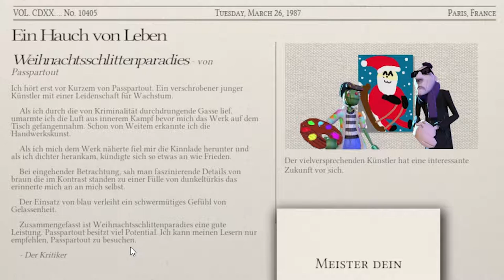Dissi will ein besseres Leben! 👨‍🎨 🖼️「Passpartout The Starving Artist」 deutsch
Und dieses Mal bei Passpartout: Dissi will ein besseres Leben!

Passpartout The Starving Artist Gameplay und Commentary auf Deutsch von Dissidius